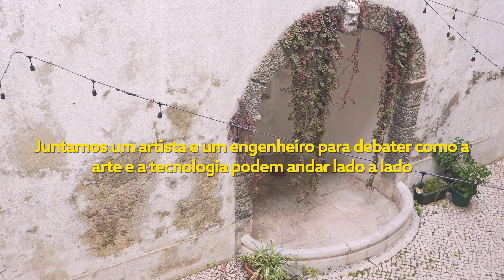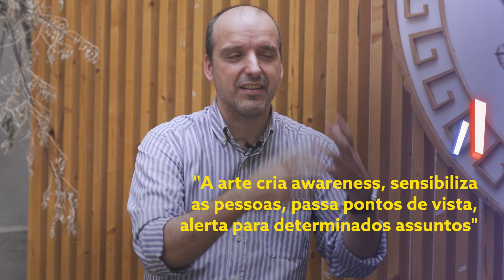Há complementaridade entre criatividade e tecnologia? | Creative Talks NOS x THU (1º episódio)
Este episódio junta o escultor digital José Alves da Silva e o CEO da empresa tecnológica Sound Particles Nuno Fonseca. Os dois convidados expõem as suas reflexões numa conversa descontraída e informal sobre Tecnologia e Criatividade, áreas tão diferentes, mas que se complementam.